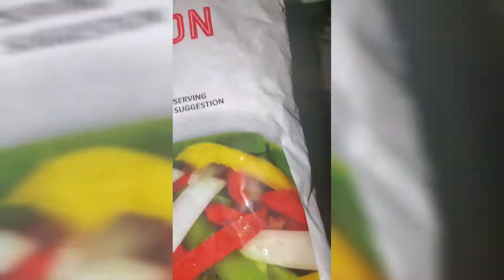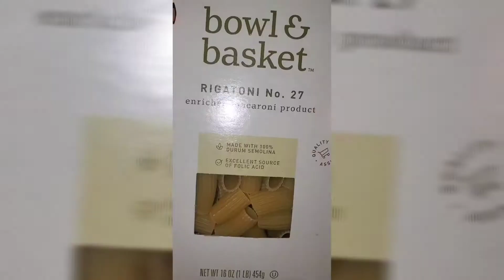Easy Instant Pot Ziti | Quick and easy one pot meals 🥘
This was too easy! Hope you guys enjoy 😉